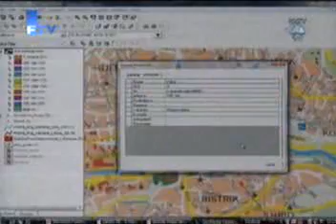FTV Dnevnik Radovan Karadžić u haškoj sudnici govorio o vremenu neposredno pred rat,